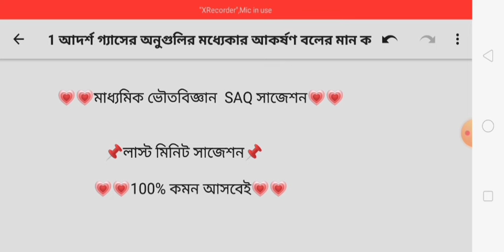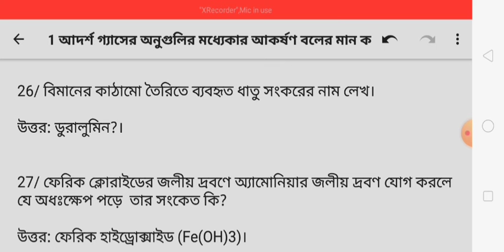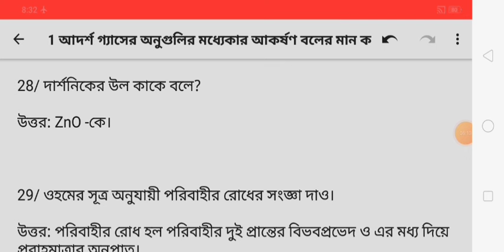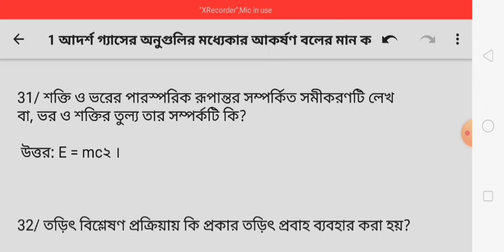madhyamik physical science SAQ suggestion 2024/madhyamik voutobiggan SAQ suggestion 2024/MCQ/mcq/saq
madhyamik physical science suggestion 2024
madhyamik 2024
class 10
madhyamik physical science suggestion
2024 madhyamik physical science suggestion
science
wbbse
madhyamik physical science 2024
class 10 physical science suggestion
class x physical science suggestion 2024
life science
claas 9 physical science 3rd unit test question paper 2023
2023 madhyamik physical science suggestion
madhyamik physical science suggestion 2024 2 marks
madhyamik test porikha question
madhyamik wbha test paper 2024 physical science 5 sets mcq solved
madhyamik wbha test paper bengali page solve
madhyamik abta test paper 2024 solve
physical science
physical science question paper
2024 madhyamik abta test paper solve
মাধ্যমিক এবিটিএ টেস্ট পেপার উত্তর
মাধ্যমিক ২০২৪ ভৌতবিজ্ঞান এবিটিএ টেস্ট পেপারের উত্তর
madhyamik abta test paper 2024 set xx coach bihar district history page no 553 solved
madhyamik abta 2024 life science set xxii page 695 jhargram district solved
2024 madhyamik physical science question
মাধ্যমিক ভৌত বিজ্ঞান প্রশ্ন 2024
মাধ্যমিক ভৌত বিজ্ঞান প্রশ্নপত্র ২০২৪
madhyamik 2024 physical science question answer
madhyamik physical science final suggestion 2024
madhyamik physical science last minute suggestion 2024
madhyamikphysicalsciencesuggestion2024
madhyamik_final_suggestion_physical_science_2024
madhyamik_physical_science_lastminute_suggestion_2024
madhyamik_physicalscience_suggestion_2024
class10suggestion2024
physicalscience_suggestion